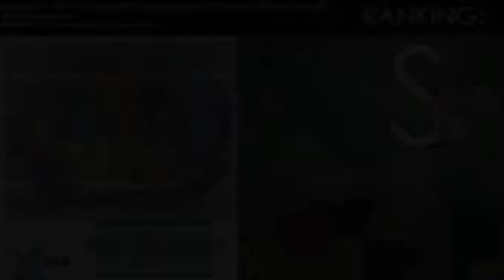[Osu!] LamazeP - Koi no Program Hatsudou (feat. Hatsune Miku) on Insane